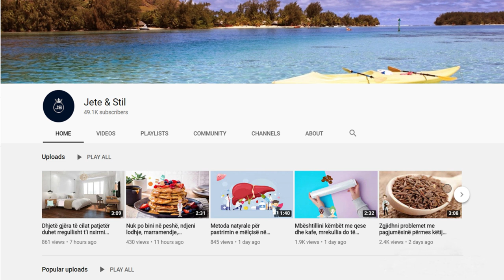Kura 40 ditore me hudhra dhe limon i ka mahnitur të gjithë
Qëroni hudhrat, merrni 4 thelpinj dhe ndajini thelbinjtë në gjysma. Lajini limonët me ujë të bollshëm dhe prijini në copa të vogla Hidhini në një enë me ujë të ngrohtë të zier paraprakisht, dhe të gjithë masën ndajeni në kavanoz qelqi. Mbyllini kapakët dhe futini në frigorifer për tre ditë.

Peel a squash, grate it and squeeze the juice. Rinse the lemons with plenty of water and cut into small pieces. Put in a bowl of warm boiled water beforehand, and divide the whole mass into glass jars. Close the lids and refrigerate for three days.